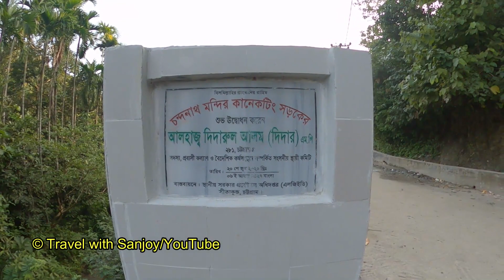চন্দ্রনাথ মন্দির ভ্রমণ গল্প । Chandranath Temple Tour History - Bangladesh । Travel with Sanjoy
চন্দ্রনাথ মন্দির চট্টগ্রাম জেলার সবচেয়ে উচু পাহাড়ে অবস্থিত । যার উচ্চতা প্রায় ১১৫২ ফুট। এটি হিন্দু ধর্মাবলম্বীদের একটি তীর্থ স্থান।

Location: Chandranath Temple, Sitakundo, Chattogram.

Device: Go pro Hero 8